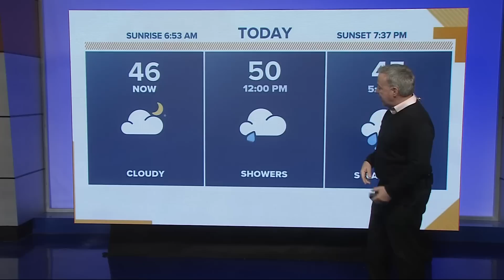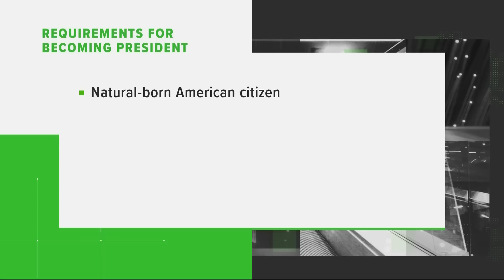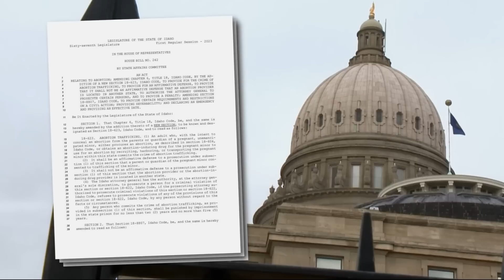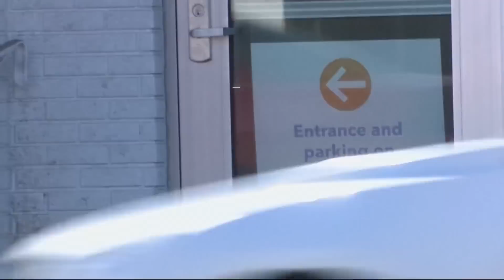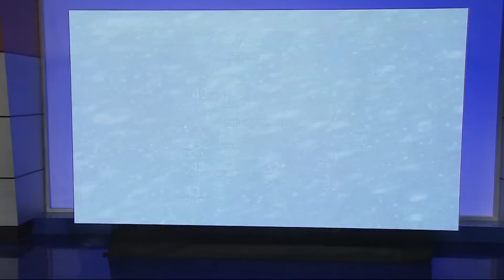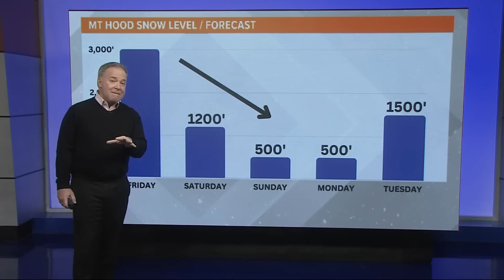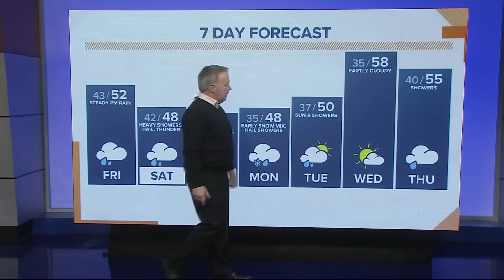KGW Top Stories: Sunrise, Friday, March 31, 2023